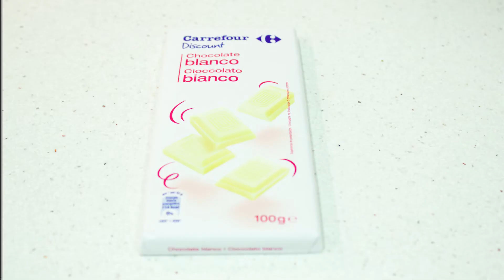Pizza de fruta y 8ª Caminata Solidaria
COMPRA DE TICKETS PARA LA CAMINATA SOLIDARIA EN:
El Corte Inglés (sección de deportes)
Asociación AVOI
FMAEC

Nueva receta en ¿Qué cenamos hoy?
Preparada con fruta ideal para los más pequeños de la casa o para sorprender a los amigos.